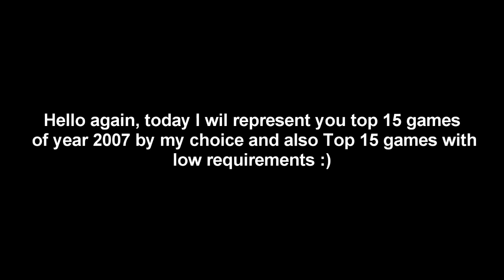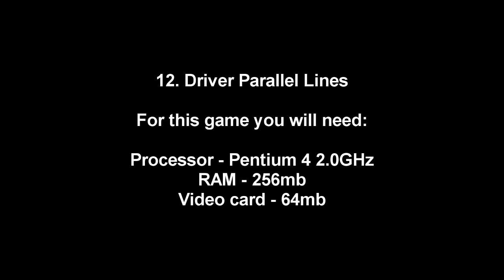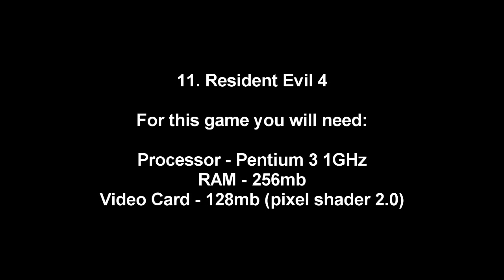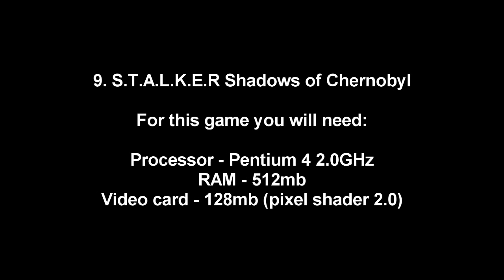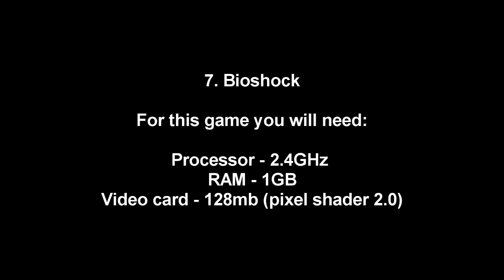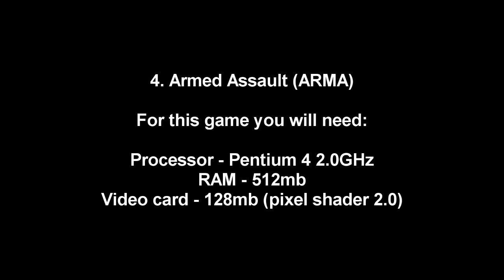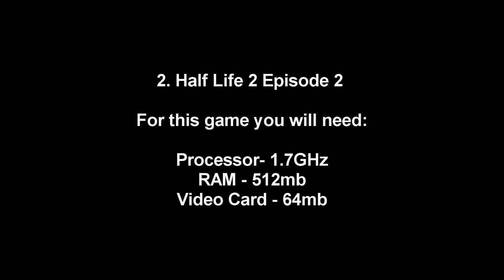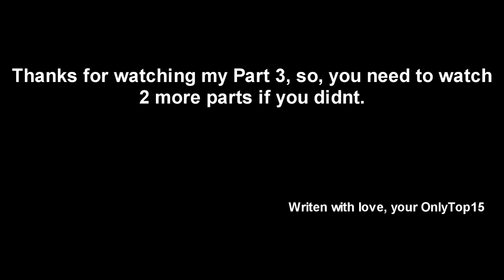Top 15 low requirement games \ Top 15 games of year 2007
Top 15 jeux à faible exigence \ Top 15 jeux de l'année 2007

أفضل 15 مباراة ذات متطلبات منخفضة \ أفضل 15 مباراة لعام 2007

Top 15 niedrige Anforderung Spiele \ Top 15 Spiele des Jahres 2007

Top 15 giochi bassi requisiti \ Top 15 giochi dell'anno 2007

Топ-15 игр с низкими требованиями / Топ-15 игр 2007 года

Hello, i wanted to make top 15 games of year 2007 but i realise that it could be my part 3 of low requirement games.Requirement of games are little bit higher then beforce, becouse PC games get better all the time so I wanted to push that limit...

Extra Tags (dont pay attention)
Top 15 games
Top 15 games with low requirement
Top 15 low requirement games
Top 15 games of 2007
Top 15 games of year 2007
Best 15 games
High Definition
HD
OnlyTop15
Best low spec games
Best low requirement games
Best games of 2007
Best games of year 2007